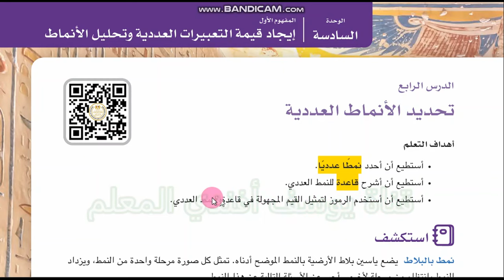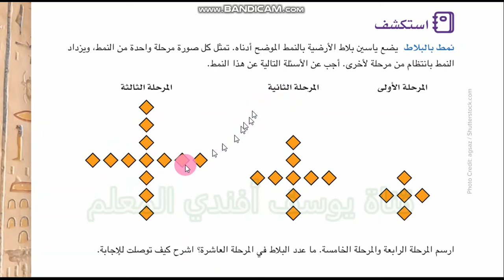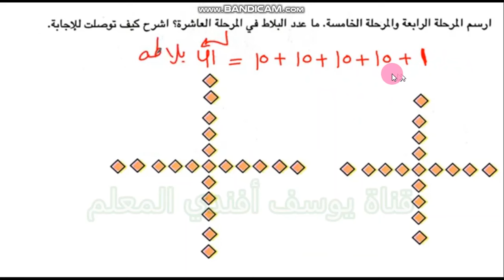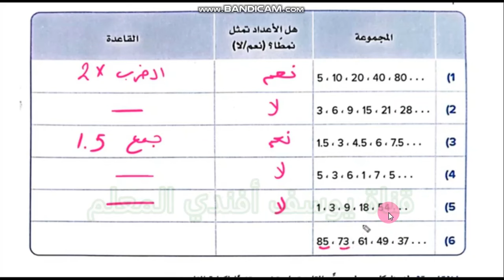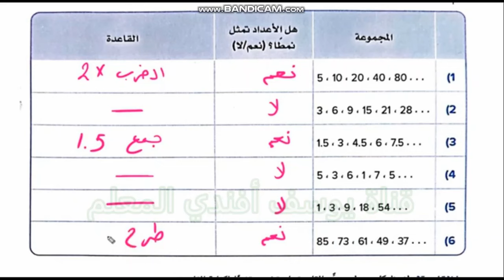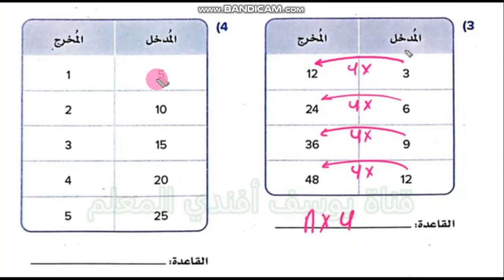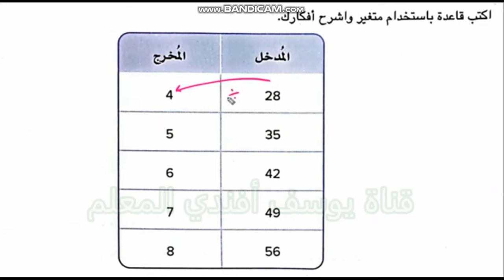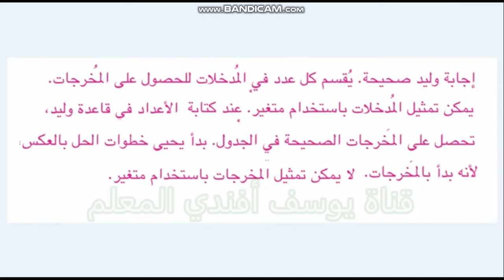حل كتاب المدرسة صفحة 127 و128و129 الدرس الاخير تحديد الاعداد النمطية رياضيات صف خامس ابتدائي ترم اول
حل كتاب  المدرسة صفحة 27 و28 و29 الدرس الاخير تحديد الاعداد النمطية  رياضيات صف خامس ابتدائي ترم اول كتاب وزارة